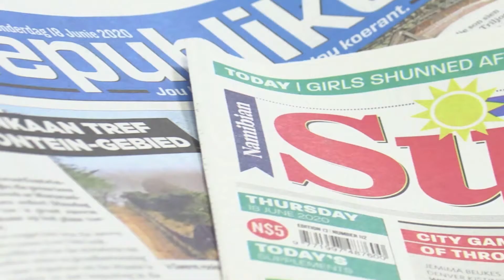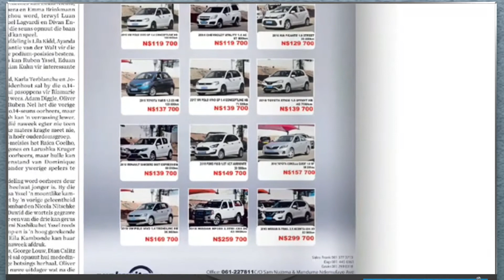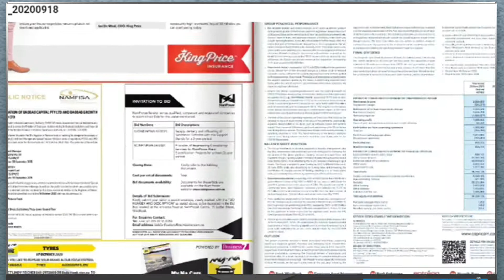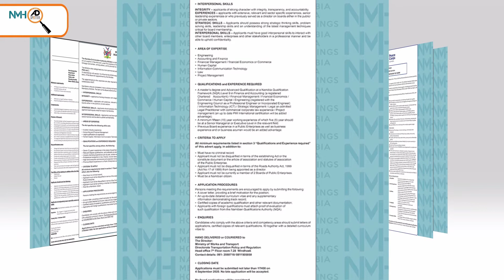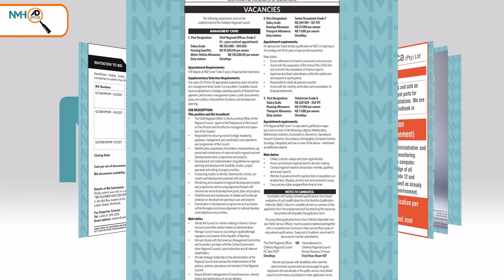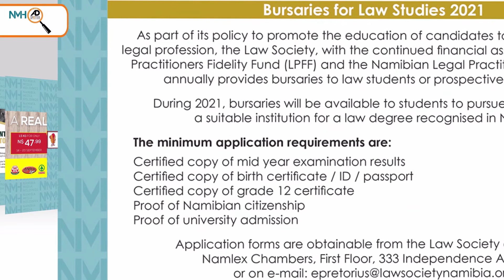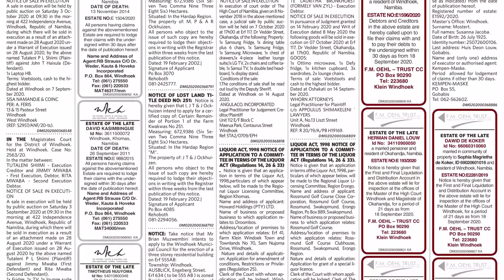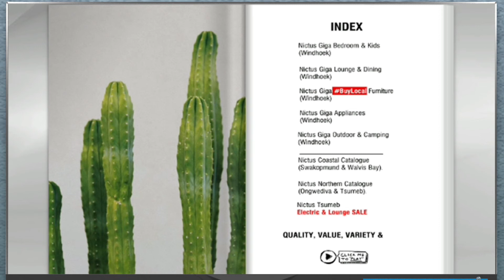NMH AD SPOTTER 18 September 2020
NMH AD SPOTTER brings you all the adverts published in all our daily newspapers for the day. Please do buy your newspaper and spot the adverts too!

Welcome back to our daily show proudly presented by Christille Feris and Lou-Marie Jordaan.

Today is Respect Day!